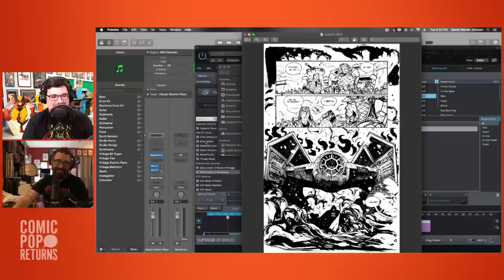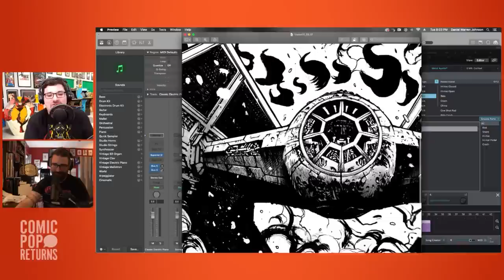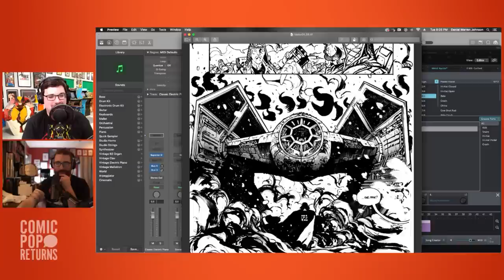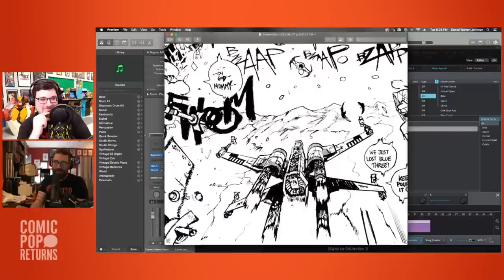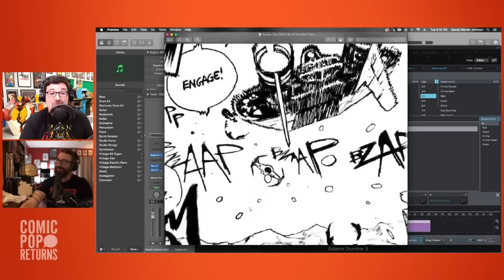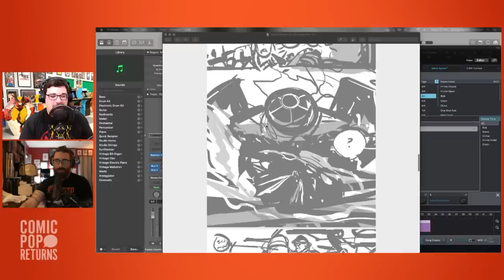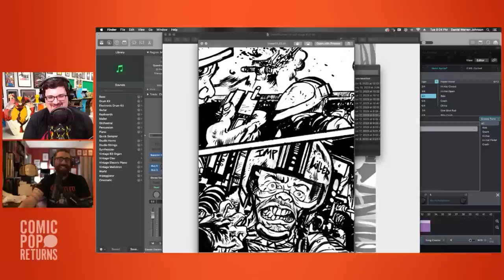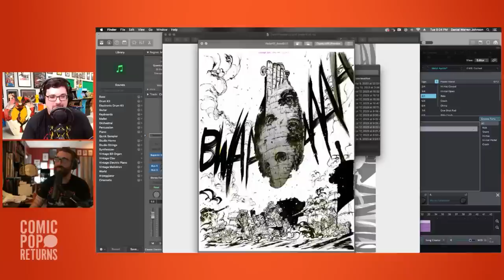Superstar Artist Daniel Warren Johnson talks Transformers and Star Wars adventures!